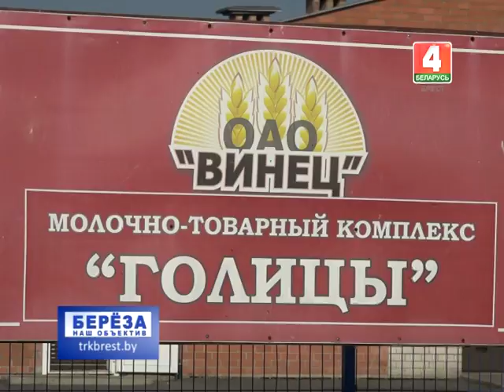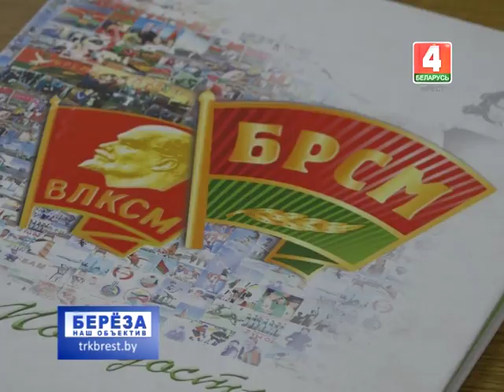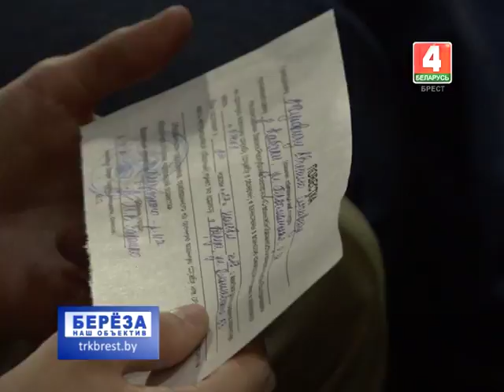Берёза. Наш объектив 04-11-18